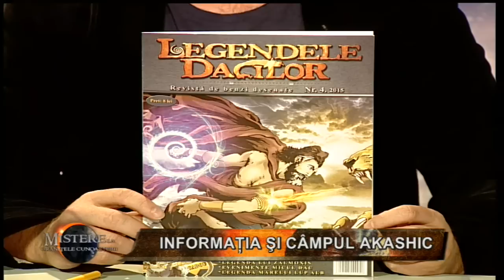Informatia si Campul Akashic. Ce spun oamenii de stiinta?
Deși conceptul de Akasha este născut în spiritualitatea orientală, semnificația lui fiind aceea de memorie a Universului unde s-ar înregistra toată cuoașterea și tot ceea ce s-a petrecut vreodată, constatăm cu surprindere, astăzi, că termenul a intrat și în vocabularul unor reputați oameni de știință din România și străinătate. Cum este posibil așa ceva?

Ei bine, cercetările științifice au confirmat existența unui astfel de câmp energetic unde se păstrează orice informație care a fost eliberată în eter, de unde și asocierea cu spiritualitatea orientală. Până la urmă, mai toată lumea a auzit acest enunț celebru: în natură, nimic nu se pierde!

Oamenii de știință curajoși și nonconformiști, sparg tiparele viziunii mecaniciste și ne oferă o altfel de perpectivă asupra universului, asupra vieții...

În această emisiune realizată la Nașul Tv, alături de Prof. Univ. Dr. Leon Zăgrean, coordonator al catedrei de fiziologie și neuroștiințe din cadrul Universității de Medicină și Farmacie Carol Davila din București, vom vorbi despre Universul inteligent în care trăim și despre Câmpul Akashic, din perspectiva oamenilor de știință.

Daniel Roxin